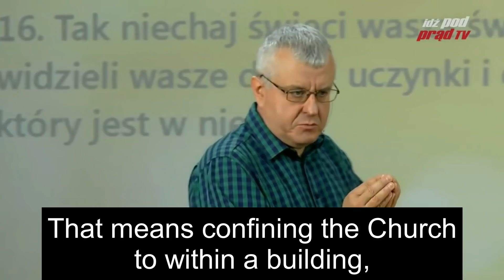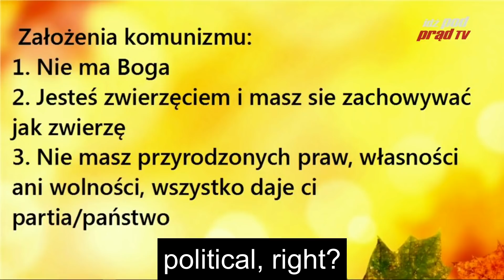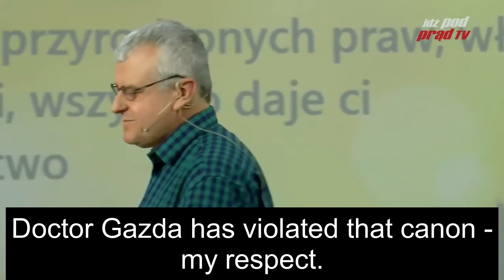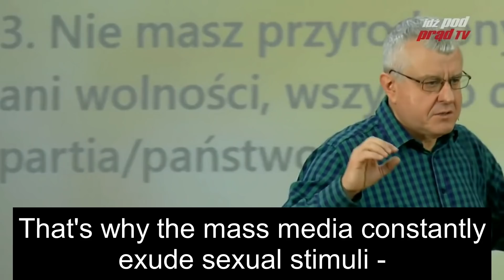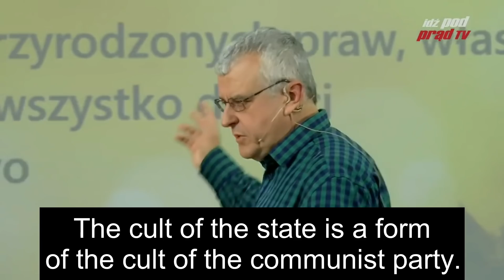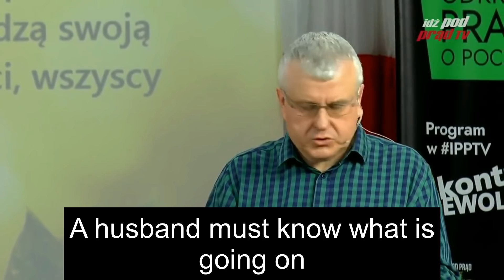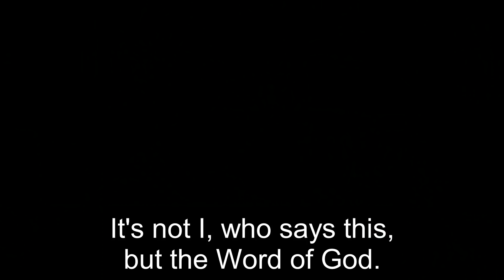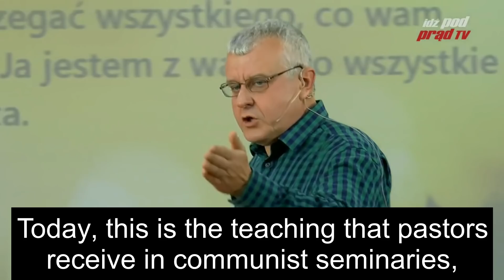How To Drive the Communists Out Of Churches? [Pastor Paweł Chojecki]